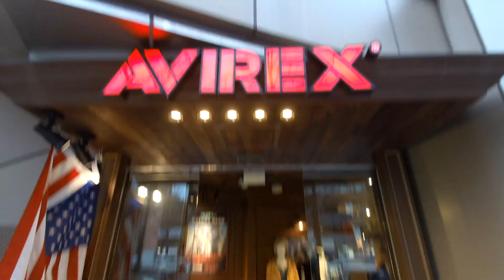Y2K Streetwear Fashion Trends & Brands That Can Make a COME BACK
Y2K Trending Streetwear Brands That Can Make a COME BACK
Ed hardy
GIRBAUD
Von Dutch
Evisu
TISA
AVIREX

Theres a couple others I wanted to add to this list but maybe I'll save that for another video.  Let me know which OG streetwear brands that you think should've been in this video!